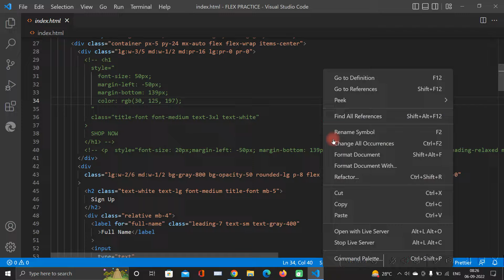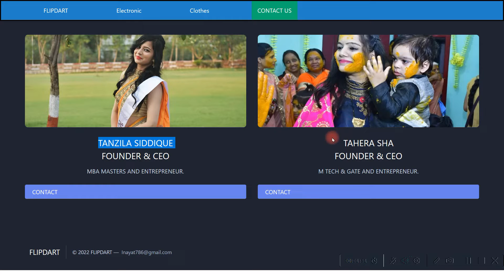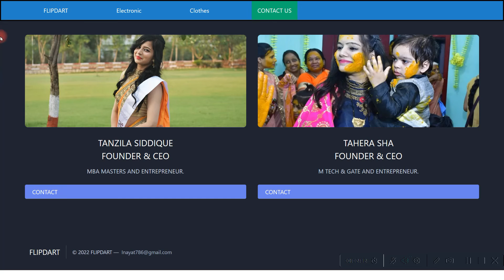E COMMERSE WEBSITE HTML CSS (GRID FLEX)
ONE OF BIGGEST PROJECT IN ONE MONTH AFTER LEARNING HTML CSS.